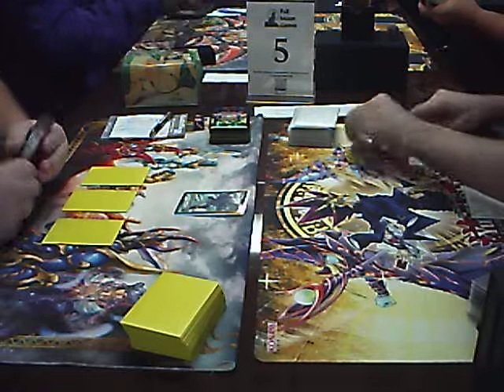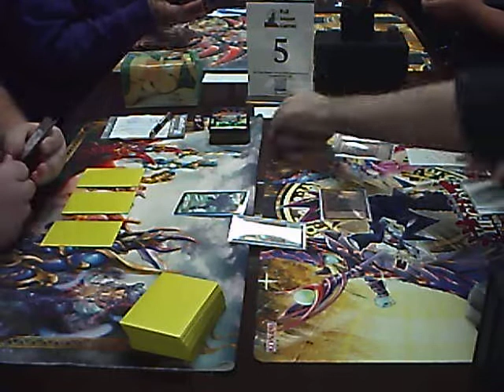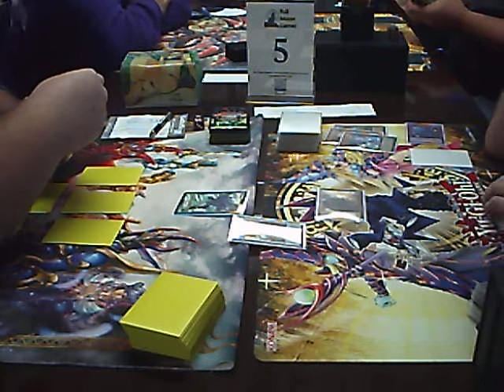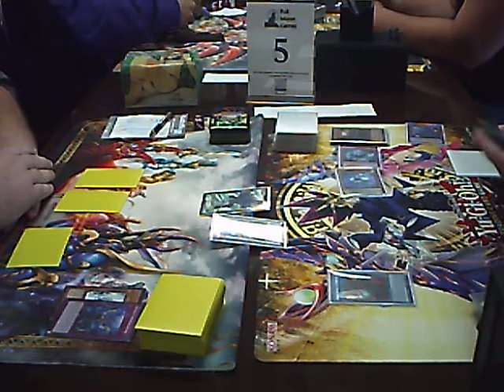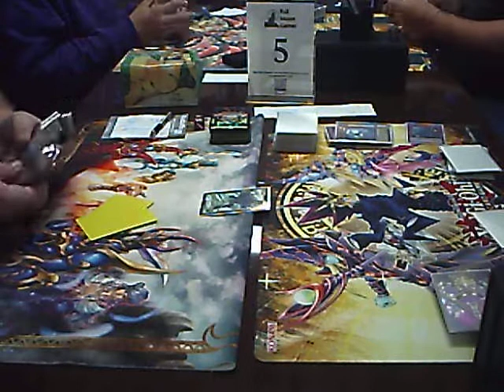Full Moon Games Burst of Destiny Case tournament Match Round 2 game 2 Scrap Dino vs Phantom knights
Alright here game 2 make sure to subscribe as the rest of these are going to come out fast! i also have another match for round 2 so make sure to be subscribed for that!